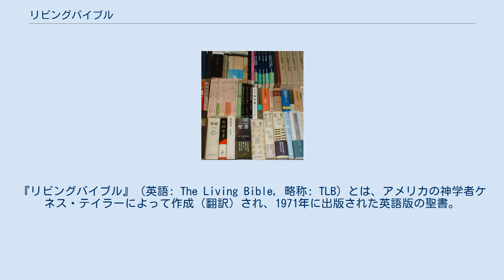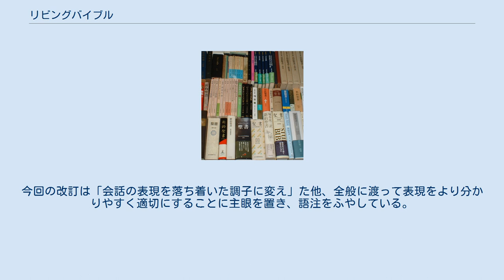リビングバイブル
『リビングバイブル』（英語: The Living Bible, 略称: TLB）とは、アメリカの神学者ケネス・テイラーによって作成（翻訳）され、1971年に出版された英語版の聖書。
他の多くの聖書と違い、多くが意訳されている（全体の31%が意訳といわれている）。
 伝統的な聖書はとても堅苦しい言葉で子供や教育を受けてない人には継続して読むことができなかった。
そこでテイラーは英語聖書である『アメリカ標準訳聖書』(ASV) を元に日常生活で使用される言葉によって数年かけて意訳した。
新約聖書は1967年完成。
旧約聖書も含めたものが1971年に出版され、1974年にはアメリカにおける年間聖書売り上げの46%を占めるに至ったという。
 英語版を底本として翻訳された日本語版が出版されている。
韓国語版もある。
 日本ではいのちのことば社から日本語版が出版されている。
日本語版でも原書英語版の方針を踏襲しつつ、福音主義に基づく平易な訳文を提供している。
出版前に様々な年齢や学歴の約500人から意見を聴取するなど、分かりやすい訳文を提供するための努力が重ねられたという。
新約聖書は1975年に『リビングバイブル 新約』として出版され、旧約聖書も含めたものは1978年に『リビングバイブル 旧新約』として出版された。
 その後、湖浜馨、村瀬俊夫、斎藤潔の協力によって改訂が行われ、1993年に『リビングバイブル 旧新約』新版が出版された。
この新版の改訂基準は以下の通りである。
 福音的立場。
 福音書を重点的に改訂。
 キリストの権威にふさわしい表現。
 不快語・差別語の見直し。
 誤解を与えた部分の伝統的な釈義に沿った見直し。
 さらに2016年には『リビングバイブル〈旧新約〉』改訂新版が出版された。
今回の改訂は「会話の表現を落ち着いた調子に変え」た他、全般に渡って表現をより分かりやすく適切にすることに主眼を置き、語注をふやしている。
また「人名、地名等の固有名詞は原則として新改訳聖書第三版の表記に合わせ」てある。
この改訂新版の『新約聖書』部分はすでに2011年に全面改訂されたものである。